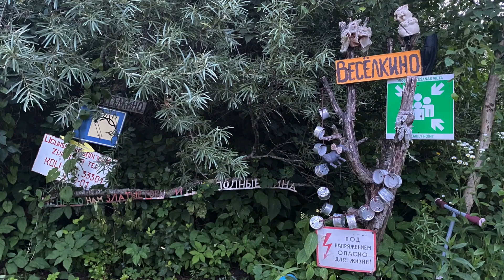Koknese Riga 2022.07.16